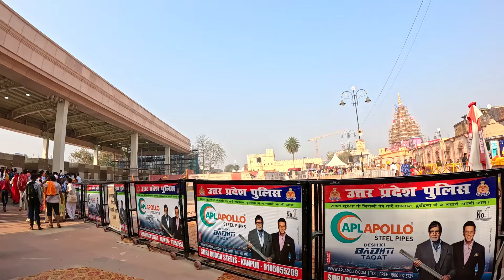RAM Mandir Darshan Ayodhya | Full Details Mandir Darshan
Video covers full details of Ram Mandir Darshan of Ayodhya Ram Mandir. Do not go before watching all the details to have wonderful darshan of RAM Lala.

About Me 📖 :
Solo Rider & Traveler, Passionate to Explore New Places, Meeting People.
On This Channel, You can see My Travel Vlogs During My SOLO Adventures, Exploring and Sharing You !
I Belong to KOTA (Rajasthan), Worked as a Mathematics Faculty For IIT-JEE for Last 28 Years.
I Got My METEOR 350 on 13th August 2021and Ready To Explore The Unknown WORLD !
          Free Flowing ! …. Flying !
No Goal ! …. No Mind !
BPS Chauhan